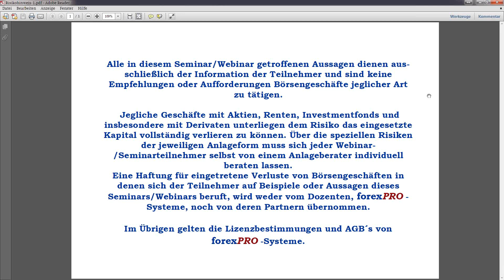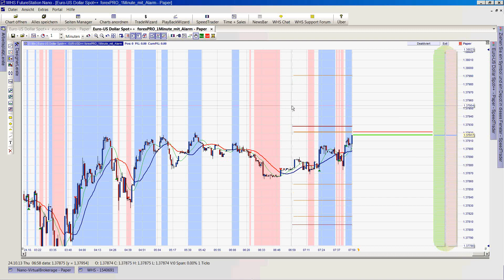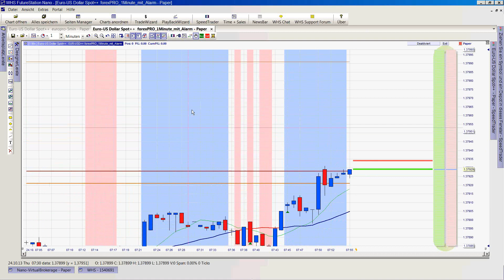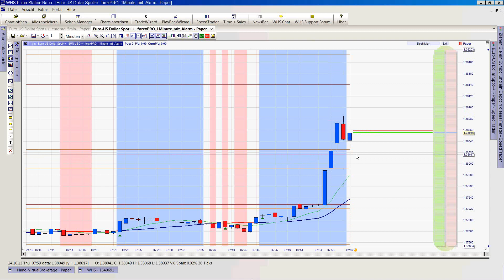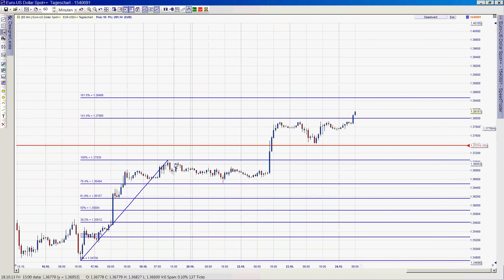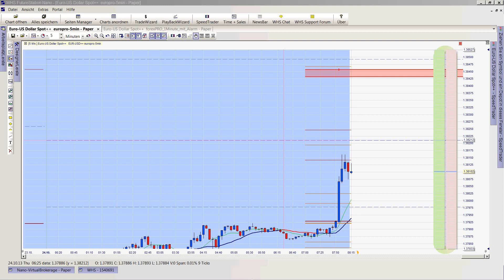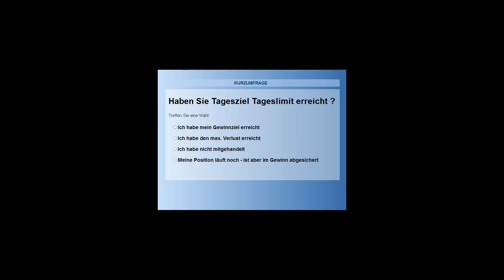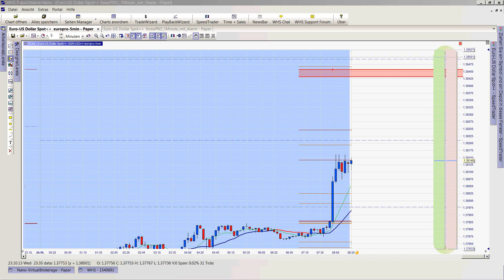24.10.2013- Scalpen mit Thorsten Helbig morgendlicher Livehandel